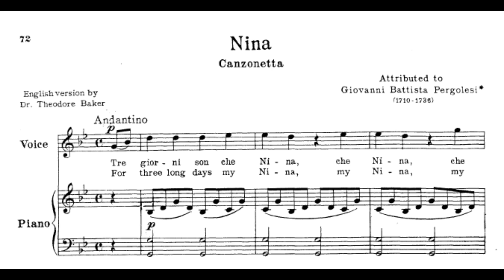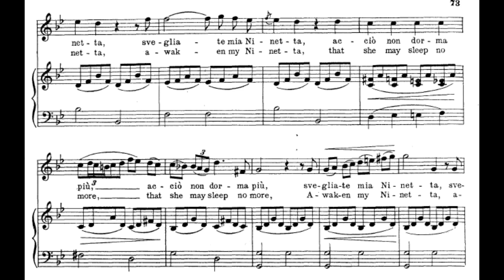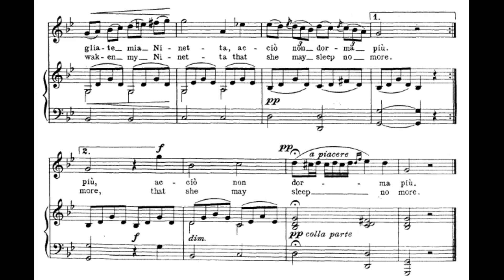Nina G minor Piano Accompaniment Karaoke Ciampi Pergolesi High Key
"Tre giorni son che Nina in letto senesta" or just "Nina" is an Italian art song, long attributed to Pergolesi but now is recognized as a composition of Vincenzo Ciampi. This is the piano accompaniment only, performed here in the key of G minor, for High Voice.

I will continue to upload more vocal accompaniment videos in the future, so please share with any voice students you know who may make use of them. Thank you!